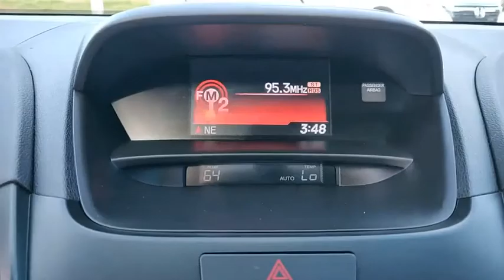2015 Acura RDX Winter Haven Honda FL M716953B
2015 Acura RDX Base

100,000 MILE WARRANTY AVAILABLE!! PRE CERTIFIED!! LEATHER!! SUNROOF!! POWER HEATED SEATS!! PERFECT CARFAX!! INCREDIBLY CLEAN INSIDE AND OUT!! XM RADIO!! BLUETOOTH!! BACK UP CAMERA!! PUSH BUTTON START!! JUST SERVICED!! NO PAYMENTS FOR UP TO 90 DAYS!! PRICED TO SELL TODAY!! WE WILL EARN YOUR BUSINESS!!CALL OR EMAIL TODAY TO CONFIRM AVAILABILITY!!Hundreds nationwide have seen the vehicle you re viewing right NOW. Don t waste much more time. Call me NOW for a great deal.Awards:* 2015 KBB.com 10 Best Luxury Cars Under $35,000For more information, Kelley Blue Book is a registered trademark of Kelley Blue Book Co., Inc.Reviews:* The 2015 RDX is the ideal choice if you want a luxury SUV but not the sticker shock and questionable reliability that can be associated with one. Above-average resale value and Acura's reputation for quality add further peace of mind. Source: KBB.com* Strong yet fuel-efficient V6; generous rear legroom; lengthy standard features list; competitive price. Source: Edmunds* The 2015 Acura RDX is a powerful compact crossover that offers a stylish exterior with a luxury interior. The RDX is equipped with a 3.5-liter, i-VTEC V-6 Engine, that produces 273 Horsepower. Despite its power it remains fuel efficient with the front-wheel drive model getting an EPA rating of 20 MPG City, 28 MPG Highway, and a combined 23 MPG. The all-wheel drive version is impressive as well with 19 MPG City, 27 MPG Highway, and 22 MPG combined. The Engine in the RDX comes with Variable Cylinder Management that automatically makes changes to the number of cylinders used at any given time. It enables it so the engine can run on six, four, or three cylinders depending on power demand, allowing for the most fuel efficiency possible. The RDX comes standard with a Sequential SportShift Automatic Transmission with steering-mounted paddle shifters. You have the option to choose either Drive mode for smooth shifting and optimal fuel efficiency, or you can go into Sport mode for performance driving and quick, precise shifts at your fingertips. If you choose to upgrade into the All-Wheel Drive model, it comes with Intelligent Control. This uses the front wheels only to propel the vehicle during regular cruising, and supplies more power to the rear depending on how slippery the surface you are driving on is. The interior of the RDX offers comfortable seating for up to five passengers with its plush leather seats in front and back. The driver and front passenger get dual-level heaters in seats and dual-zone climate controls. The driver's seat also comes equipped with a lumbar adjustment feature to keep your back comfortable. For safety, the RDX comes with a rearview camera, which activates whenever the vehicle is put into reverse. Also included is the Bluetooth HandsFreeLink, as well as the text message function that can read your texts to you and supply you with your choice of six pre-loaded responses. The Technology Package includes a Navigation System and a Destination Database to direct you to nearby ATMs, restaurants, and more. It also comes with AcuraLink, an easy to use data network that reminds you about maintenance appointments and communicates directly with your dealer. If you are looking for comfort without compromise, step into the 2015 Acura RDX. Source: The Manufacturer Summary